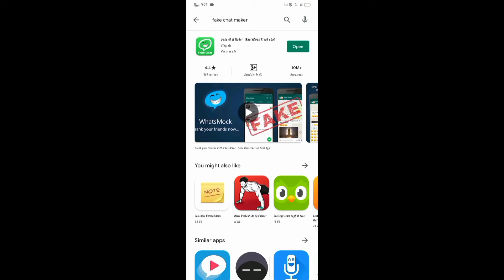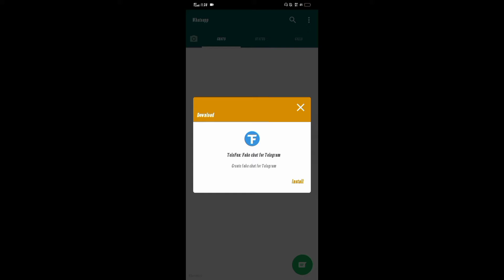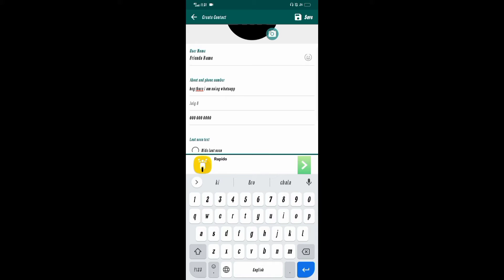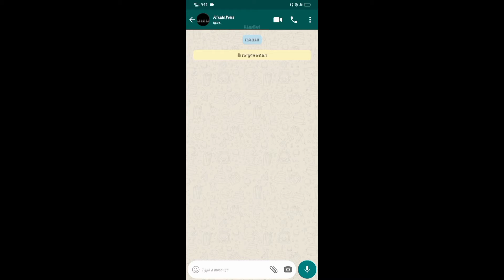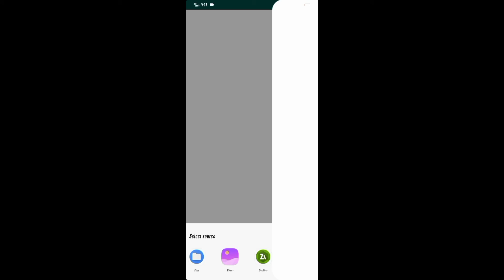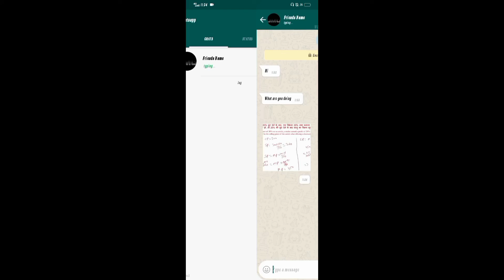How To Do Fake 😈 Chat On Whatsapp To Cheat 😂Friend